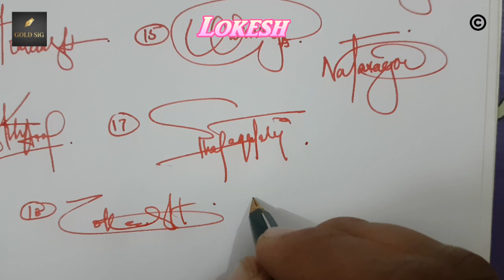Impressive signature||✍Signature styles for your name beginning with alphabet (A'L'S'R'N'U'B)#167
Impressive and attractive signature for your name .in this video i will show you how to create impressive signature fr your name .Do you want a custom signature ?
this is a simple Video of the signatures by GOLD SiG Art
will upload all the alphabets designs later..